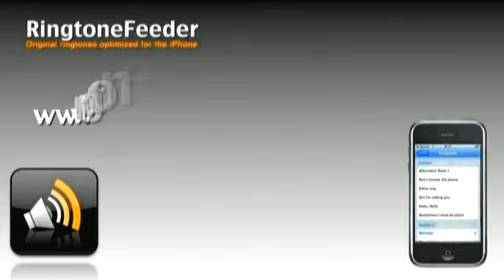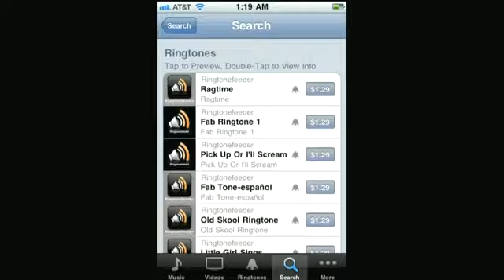So The Time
Video introduction of ringtone of the week by Geoff Smith.

This week the ringtones are titled "So The Time" and "Digital Tone 16"

So the time has come again
come on come on come on
my friend
you better pick it up and there ya go
say hello

my friend
We know you have many choices when choosing a ringtone, and we thank you for flying RingtoneFeeder.com